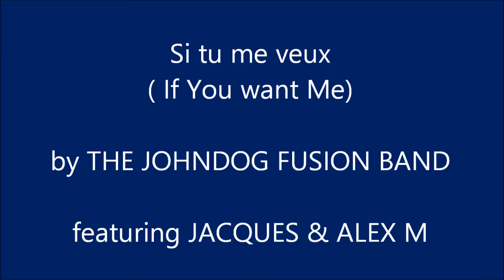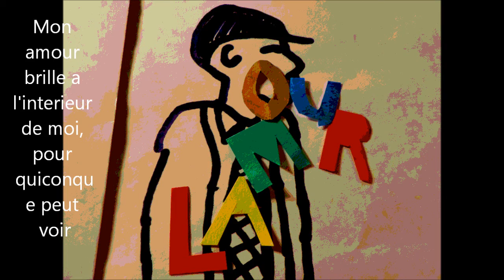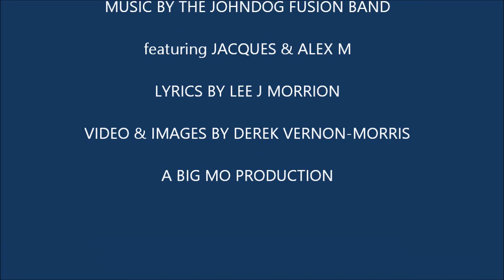SI TU ME VEUX by JOHNDOG F B featuring JACQUES & ALEX M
If you want me, you know where to find me, Waiting in the shadow of love for whom ever they may be, I will be waiting, I will be longing, I will be hoping for true love to set me free -
Video & images by Derek Vernon-Morris, Lyrics by Lee J Morrison